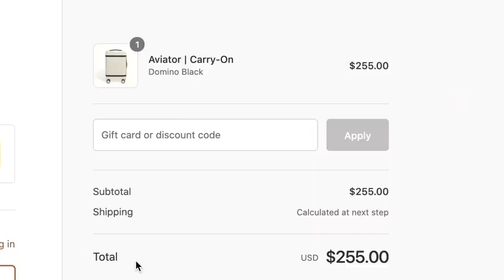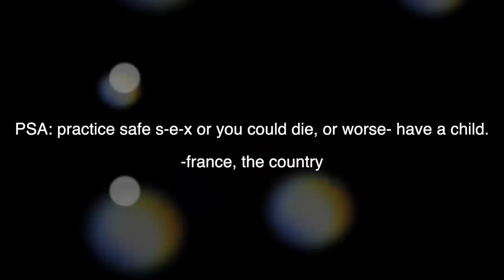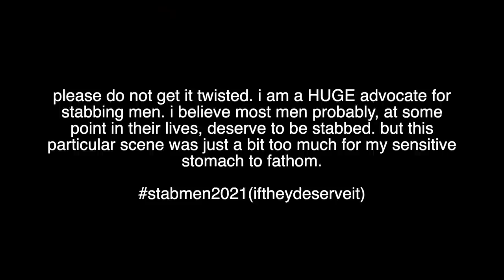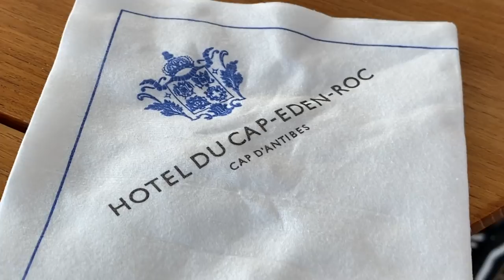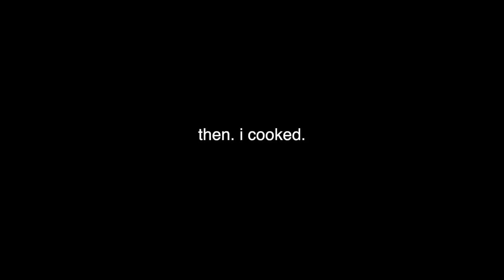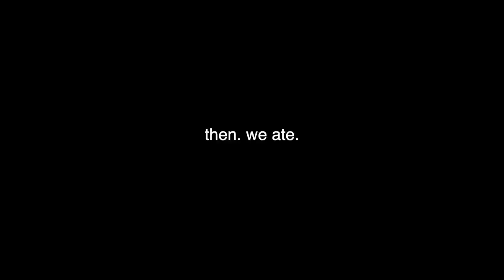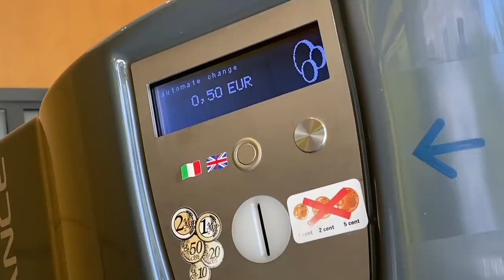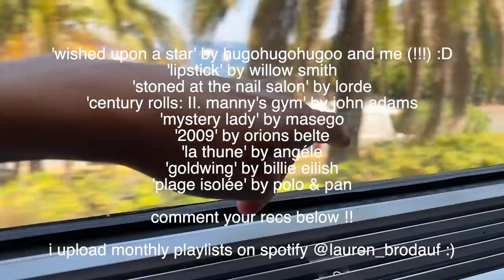I TOOK A TRIP TO FRANCE *ft. timothée chalamet*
FRANCE!